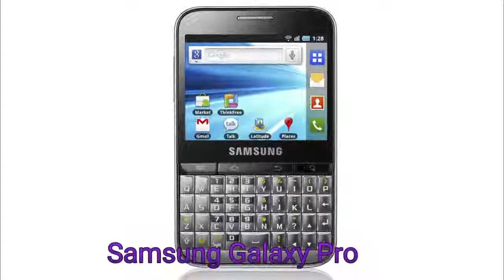Samsung® Telefon Tarihi | Samsung Phone History - 2009 To 2018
Samsung Phone History - 2009 To 2018 All samsung phones

2009 To 2018 All samsung phones

Models -

Samsung Galaxy
Samsung Galaxy spica
Samsung Galaxy 5
Samsung Galaxy u
Samsung Galaxy note edge
Samsung Galaxy v plus
Samsung Galaxy s 5 neo
Samsung Galaxy note 5
Samsung Galaxy s6 edge plus
Samsung Galaxy on 5
Samsung Galaxy on7
Samsung Galaxy active neo
Samsung Galaxy j1 s
Samsung Galaxy j1 mini
Samsung Galaxy c7
Samsung Galaxy j1 mini prime
Samsung Galaxy c7 pro
Samsung Galaxy a3 a5 a7 2017
Samsung Galaxy xcover 4
Samsung Galaxy note fan edition
Samsung Galaxy j7 max
Samsung Galaxy j3 j5 j7 pro

İyi Seyirler.